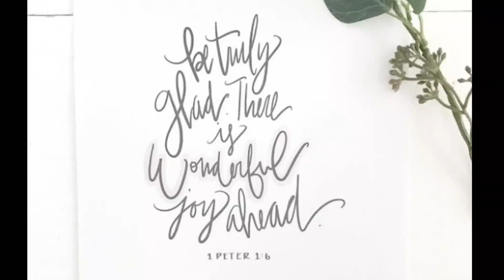GINISANG SIBUYAS W/SARDINES | BANGUS STEAK | LUTONG BAHAY RECIPE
easy to cook yummy recipe for our family.
GINISANG SIBUYAS W/sardines
BANGUS steak